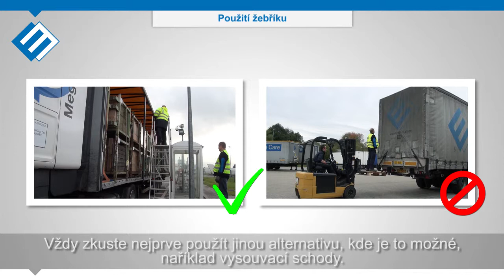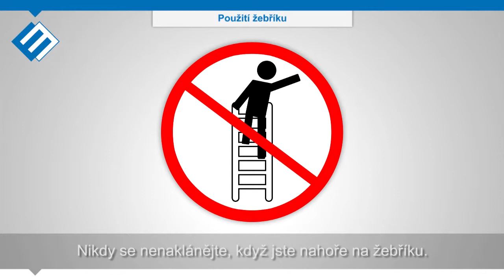2.6 Použití žebříku